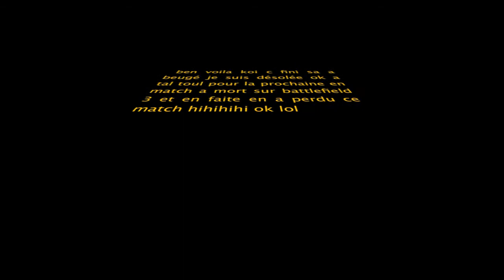BATTLEFIELD 3 en mode conquète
bonsoir tous le monde voici une petite vidéo qui se termine très mal hahaha ok la bande